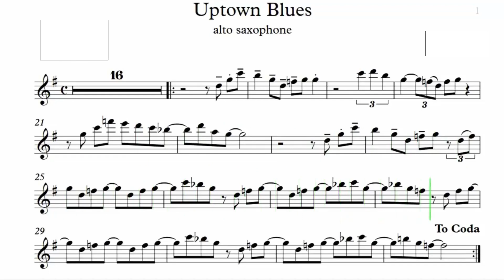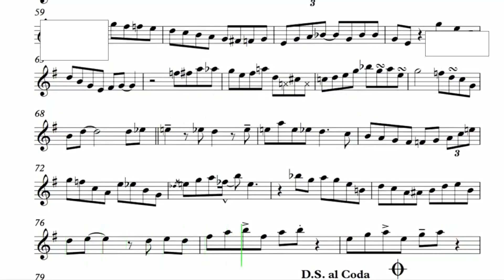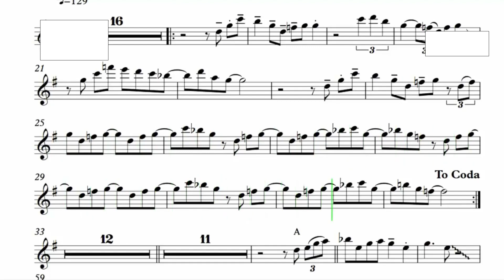Uptown Blues – Jazz Tracks – Sheet Music Alto Sax Eb